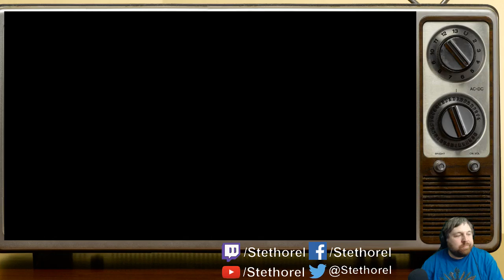XCOM 2 from 2016/05/12 Part 26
For the first time in a long time a squad member takes a hit.  Chops is tough though and got her revenge on the ADVENT that remained on the map.  All and all, a solid mission.